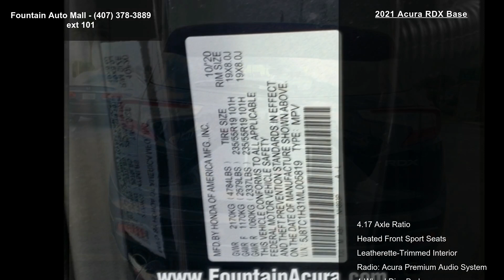2021 Acura RDX Base - Fountain Auto Mall - Orlando, FL 32...